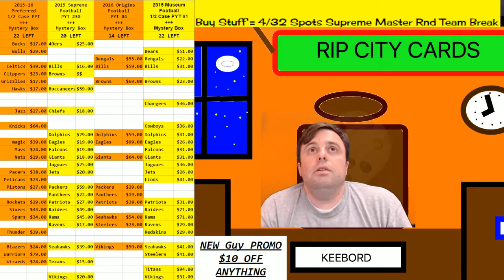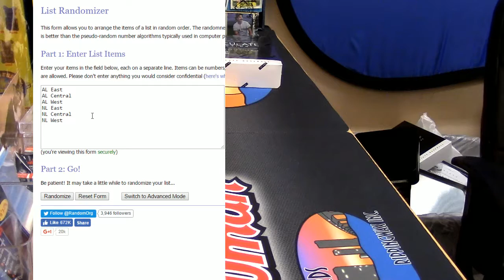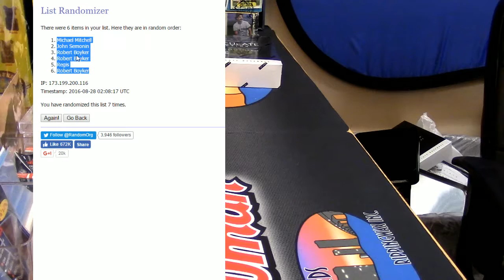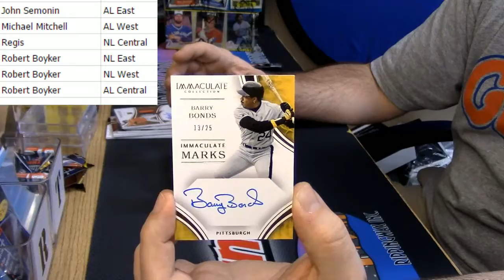2016 Immaculate Baseball Random Div 2